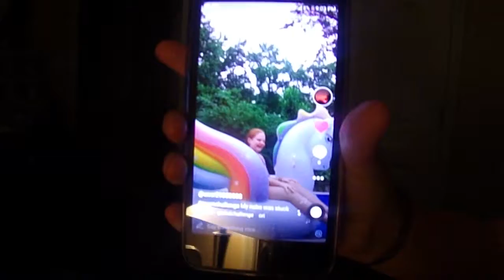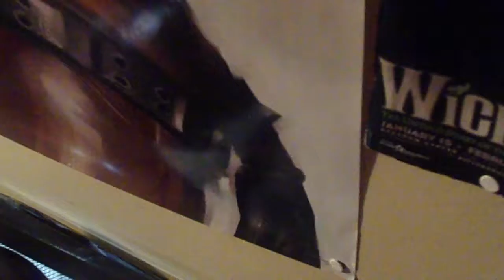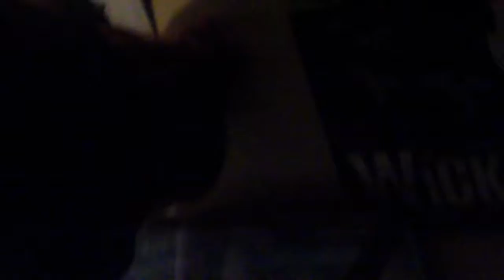Pranking Morgan!!!! MUST WATCH Zoom Challenge Prank!!! Vlog with a bearded dragon